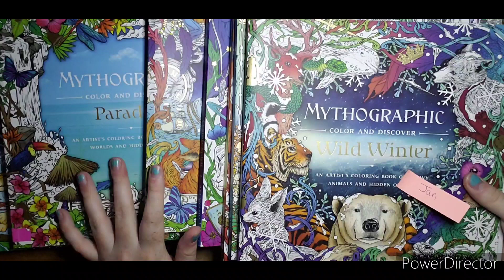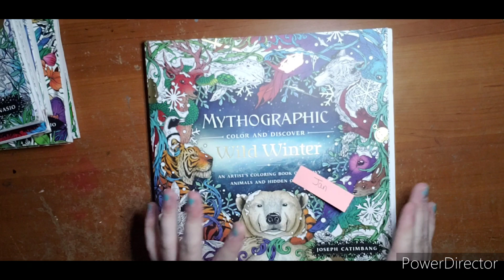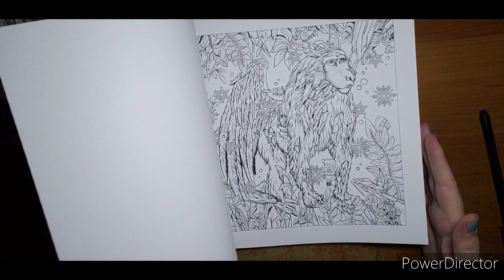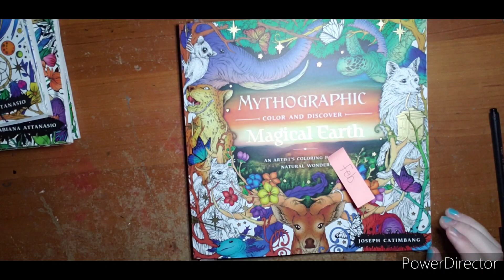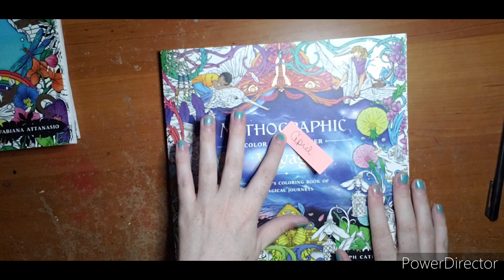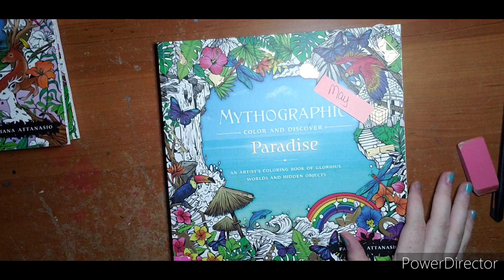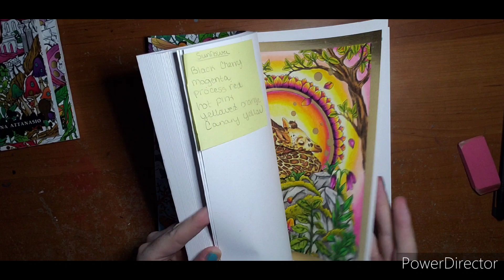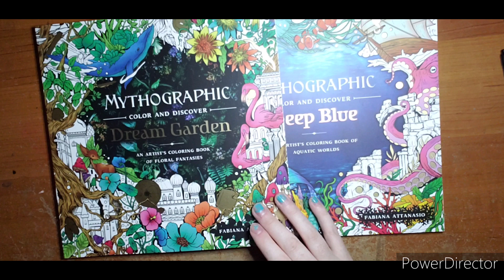Mythographic of the month Club- My completed Pages so far!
Welcome !
I hope you will join me on an adventure through the world of Mythographics for 2023

Again here is the hashtag !
 You can use it on any Mythographic page Completed or WIP ( In Progress)

My Fb Group here, there will be an album for each month

My Instagram here: I'm on Instagram as @ashleyscoloringjourney. Install the app to follow my photos and videos.

Questions or comments please let me know!  I hope to see you in January 😊